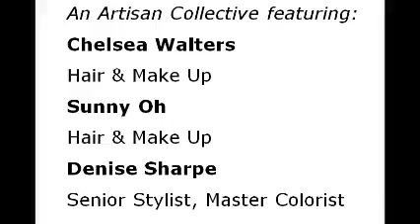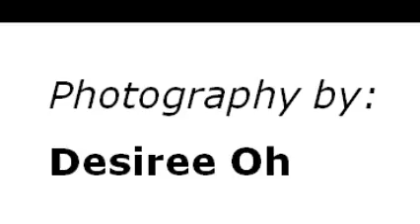Chelsea Hair Design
A Beauty Collective within
Denise Sharpe Hair & Beauty

Featuring: Unite Hair Product, Kerahold Color by Keratin Complex, Arbonne & Tigi Cosmetics

• Women's Haircuts, Dimensional Color, Extensions
• Keratin Blowouts & Relaxers
• Men's Grooming
• Bridal Hair & Event Styling
• Perms
• Children's Styling